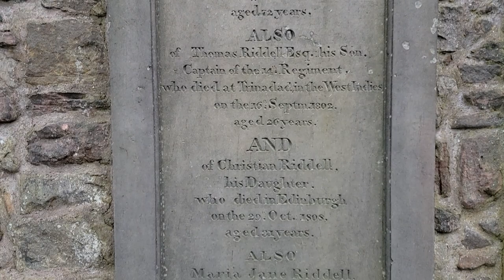Exploring Harry Potter Filming Locations in Scotland: From Dumbledores Grave to Glenfinnan Viaduct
Experience the magic of Harry Potter by exploring some of the filming locations used in the movies! From the famous Glenfinnan Viaduct to The Elephant House in Edinburgh, we'll take you on a journey through the wizarding world. Don't miss Tom Riddle's grave and Dumbledore's grave, as we delve into the real-life locations that brought this beloved series to life. This is a must-see for any Harry Potter fan!

Exploring Harry Potter filming locations.

Before arriving in Scotland, we were both looking forward to experiencing this country and all it had to offer.  What caught us off guard was how moody and magical it would be in person.  We had no idea how Scotland would capture our hearts and souls with its mystical charm.  It is an indescribable feeling of being in the presence of such beauty and magnificence.  You begin to understand how books and stories are inspired by these surroundings.
During this episode of our Scotland series, we get to visit a few of the locations that were integral in the making of the Harry Potter movies……
Dumbledore’s grave was one of our destinations on this particular outing. Also known as the island of Eilean Na Moine, located on the beautiful Loch Eilt. This is one of the tougher locations to find and during the winter, seemingly impossible to get close to. Thankfully, it was the perfect day to film from above.
Not too far away from there is the Glenfinnan Viaduct, one of the most recognizable sites for Harry Potter aficionados.  Known for being the bridge that the Hogwarts Steam Engine travels across to take the students to and from Hogwarts Castle.  This iconic location is nestled in the Scottish Highlands.  With a babbling brook running beneath and mountainous surroundings.  You can see why this was chosen as one of the many filming locations.   We did not see the train the day we were there as it only runs from March-October.
Just up the hill from the viaduct is the St. Mary & St Finnan Church.  This is a gothic-style Catholic church built in 1872 with stunning stained glass windows. While the church itself is not a filming location for the Harry Potter movies, the body of water behind it is.  Loch Shiel, also known as the Black Lake in the films.
A few days later, while in Edinburgh, we visited many filming locations and experienced the city from what felt like the eyes of JK Rowling.  Greyfriars Kirkyard was a place where she was able to glean names from certain gravestones.  One being, Tom Riddle’s Grave.  The wizard that eventually became the infamous Voldemort.  It is said you can find up to eight graves with names correlated to characters from the Harry Potter books, including the Potter family.
Victoria Street was the inspiration for Diagon Alley, the famous street that the young wizards would visit prior to heading to Hogwarts to start their school year.  As you walk along, you can easily imagine seeing Olivander’s Wand shop, Gringotts, or stopping into the Leaky Cauldron for a Butterbeer.
The Elephant House was a common haunt for J.K. Rowling after moving to Edinburgh in 1993.  Although, not the only coffee house she was known to frequent while writing the books, it is the most well-known.  It is often said to be the “Birthplace” of Harry Potter.     Rowling was said to have written large sections of the books while sitting in this coffee house. Unfortunately, we were unable to enter the famous coffee shop as it has been closed due to a fire in 2021.

For now, that's where we had to leave the filming locations of Harry Potter. But plans are already underway for us to return to Scotland and visit more filming locations and other enchanting sites.
In the meantime, join us in part four of this Scotland tour, when we visit 4 castles and the last Outlander filming destination during this trip.  See ya next time!